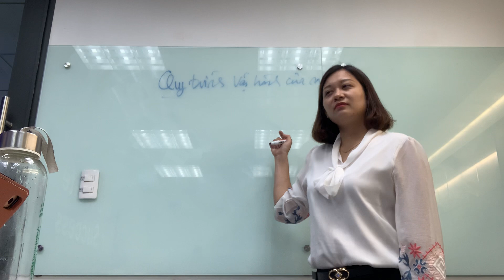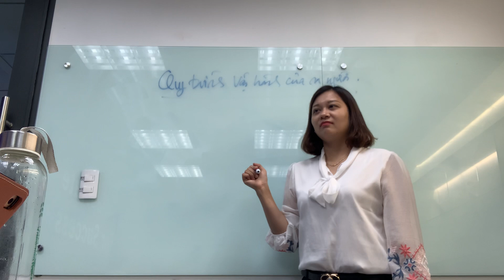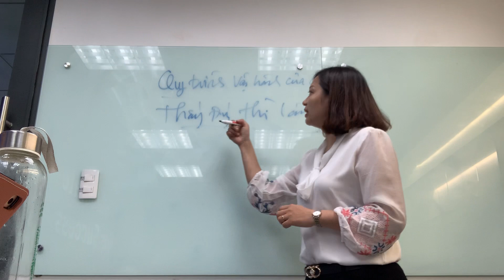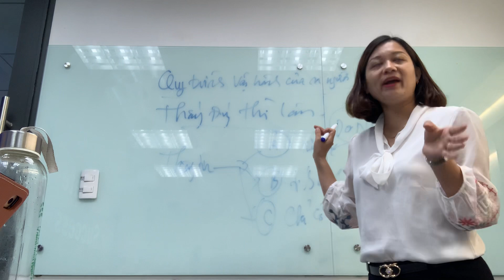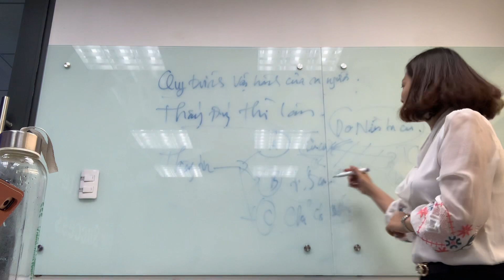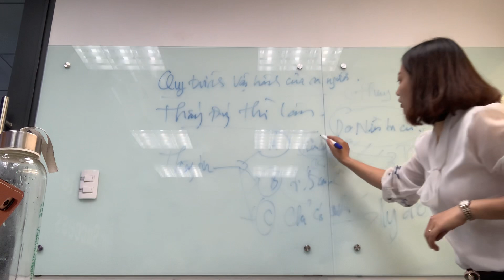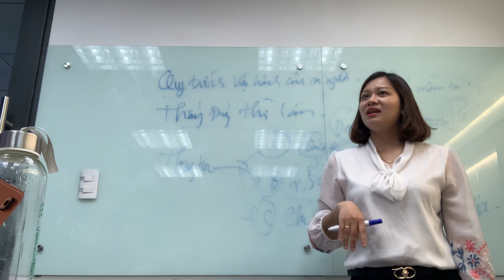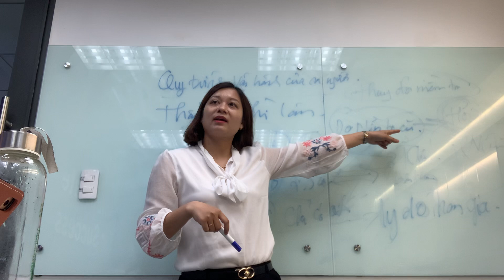TẠI SAO KHÁCH HÀNG TỪ CHỐI BẢO HIỂM VÀ NGUYÊN TẮC XỬ LÝ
Tư vấn theo điều khoản HĐ

Tuyển CTV khu vực phía Bắc: 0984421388

BHYT, BHXH khác BHNT như nào

Để có niềm tin với nghề

Trên đây là một số video Huyền sắp xếp lại theo lộ trình trong khoảng 160 video Đã phát .

Mọi lời từ chối ở 4 dạng trên các bạn có thể tham khảo khi vào kênh và tìm theo đúng tên của lời từ chối